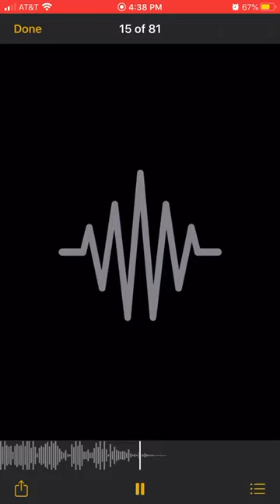147 Calboy - Persian Rugs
Comment what artist or songs you all want to hear.